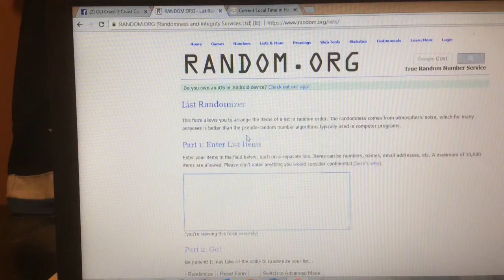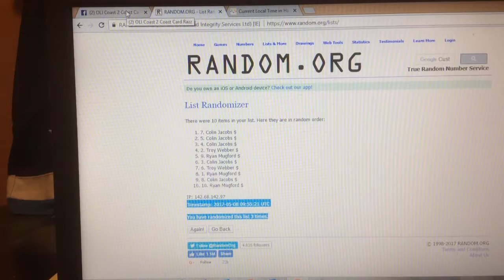trim D92879E6 3433 447C B931 660C8BCF09BA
OLI Card Razz 2005-06 Alexander Ovechkin Glacial Graphs RC Mini #1